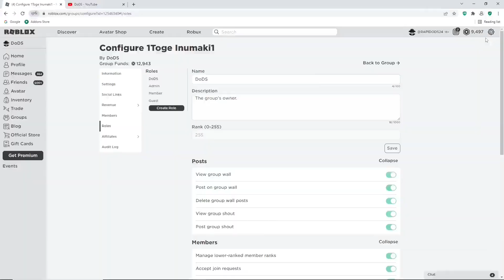ALL NEW *SECRET* CODES FOR ULTIMATE TOWER DEFENSE SIMULATOR ON ROBLOX FOR FEBRUARY 2024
Tittle : ALL NEW *SECRET* CODES FOR ULTIMATE TOWER DEFENSE SIMULATOR ON ROBLOX FOR FEBRUARY 2024

Hello everyone :)
in this video I'm going to show you all new and working codes on "Ultimate tower defense simulator" I hope the video help you.

Tittle : ROBLOX ULTIMATE TOWER DEFENSE SIMULATOR *NEW* CODES  FOR JULY  2023 |UTDS *SECRET CODES*

Tittle : ROBLOX ULTIMATE TOWER DEFENSE SIMULATOR *NEW* CODES  FOR JULY  2024 |UTDS *SECRET CODES*

CODES FOR ULTIMATE TOWER DEFENSE SIMULATOR
NEW CODES FOR ULTIMATE TOWER DEFENSE SIMULATOR
NEW CODES FOR ULTIMATE TOWER DEFENSE SIMULATOR 2024
ULTIMATE TOWER DEFENSE SIMULATOR CODES